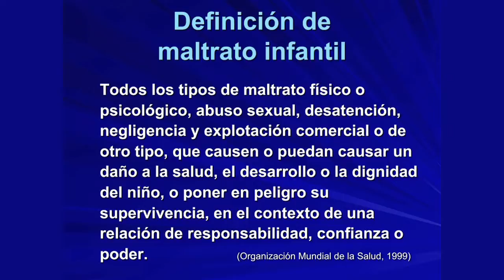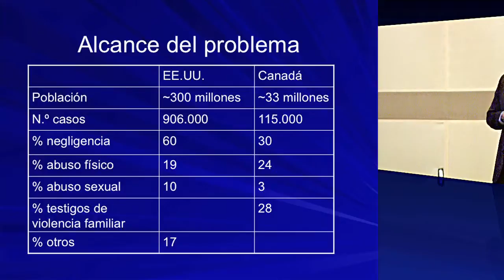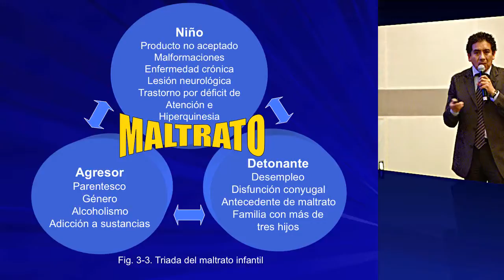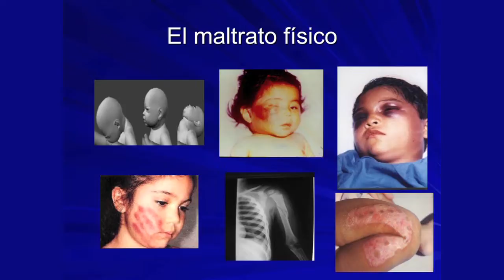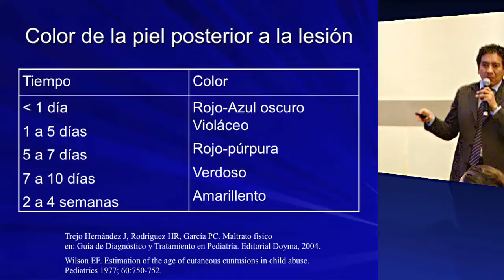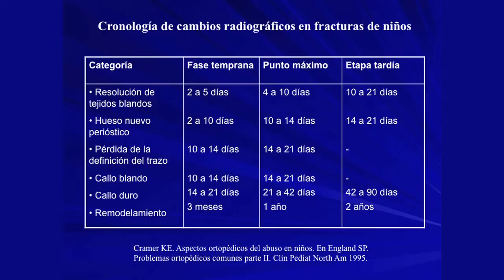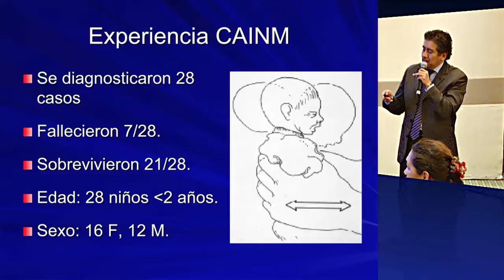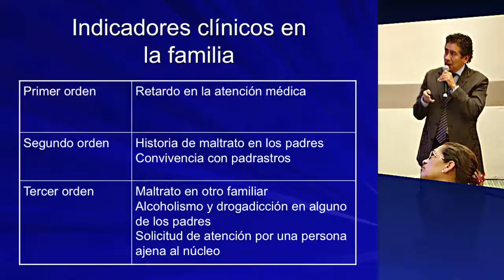Lesiones intencionales en pediatría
El maltrato infantil, conocido como Síndrome del Niño Maltratado (SNM), se ha considerado desde 1999 por la Organización Mundial de la Salud (OMS) como un problema de salud pública en el mundo.  En México, las expresiones clínicas de maltrato infantil son variables. Entre las formas más frecuentes se encuentra el maltrato físico, el abuso sexual, la negligencia y el maltrato psicológico. El maltrato físico (MF) es la forma más evidente e impactante de agresión. El mecanismo de cómo un menor puede ser víctima de esta forma de maltrato es variable: por traumatismos, asfixia, ahogamiento o quemaduras.  El Dr. Jorge Trejo Hernández, médico pediatra adscrito a la Clínica de Atención Integral al Niño Maltratado (CAINM) del I.N.P. nos acerca a este estremecedor tema.
"Lesiones intencionales en pediatría" fue la última conferencia del Módulo "Actualidades en el Trauma Pediátrico", en la 6º Sesión-Taller de Actualización en Pediatría.